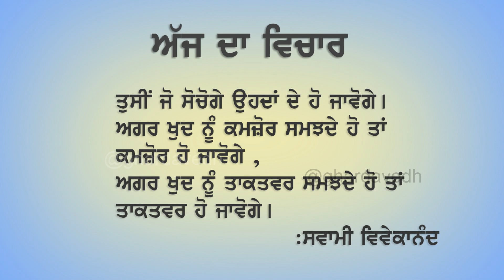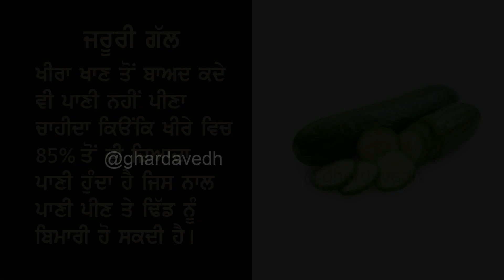99% ਲੋਕ ਨਹੀਂ ਜਾਣਦੇ ਖੀਰੇ ਨੂੰ ਖਾਣ ਦੇ ਫਾਇਦੇ ll Ultimate Benefits of Cucumber in Punjabi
This video is Benefits of Cucumber. See and share.